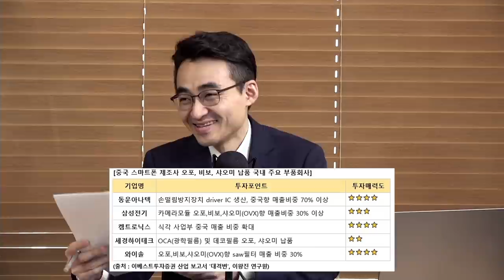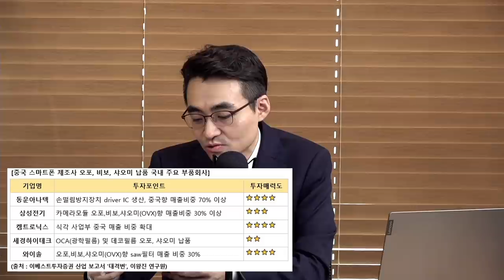큰 그림을 그려라, 대선 결과보단 기업에 집중할 때_ f.이베스트투자증권 염승환 차장